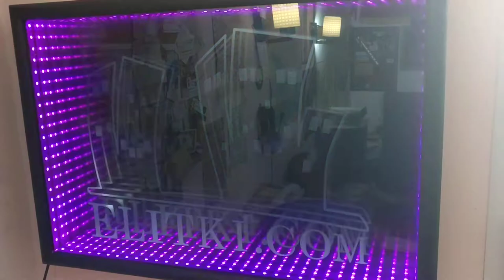3D mirror - infinity mirror - бесконечное зеркало с логотипом фирмы Elitki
Бесконечное зеркало (infinity mirror) - световое заполнение интерьера помещений, предметов мебели, фасада дома, витрин бутиков, автомобилей, декоративное оформление столов и панелей с эффектом бесконечного зеркала. Предлагаем зеркала, декоративные зеркала, столешницы, стены, мебель, ниши, картины с эффектом туннеля – 3D-эффект бесконечности.
Доставка в любой регион Украины.
Изготовление любых форм и размеров.
Завораживающий декор интерьера удивляет своей глубиной и красотой. Может применяться в оформлении любого помещения: частной квартиры, кафе, баров, ресторанов, ночных клубов, кальянных. Зеркала с эффектом туннеля украшают стены, пол, потолок, а также мебель: барные стойки, столешницы и т. д.
Управление пультовое: можно включать/выключать цветовые эффекты, а также переключаться между режимами.